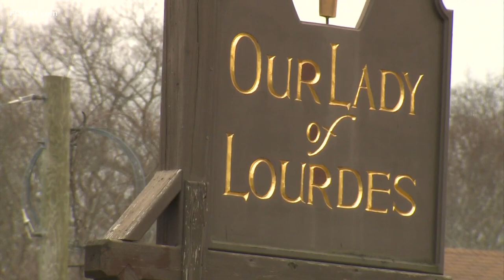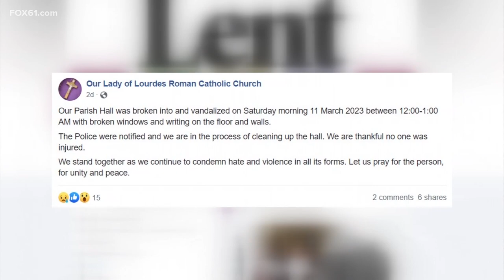Police investigate church burglary in Ledyard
Ledyard Police are asking for the public's help as they search for a suspect who they say is responsible for the burglary and vandalism of a local church. It all happened around 1 a.m. on Saturday at Our Lady of Lourdes Roman Catholic Church in Gales Ferry.

Police said they got a call to the church just after 7:30 in the morning for a burglary. When they got there, they found broken windows on the outside of the church. Police said the suspect attempted to break into the front door, but was unsuccessful.